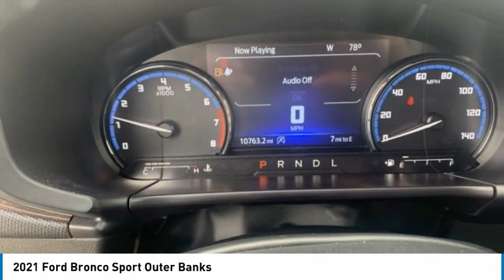2021 Ford Bronco Sport SA59959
2021 Ford Bronco Sport Outer Banks

Subaru of Ann Arbor
3771 JACKSON RD

2021 Ford Bronco Sport Outer Banks Shadow Black 4WD 8-Speed Automatic 1.5L EcoBoostPLEASE CALL OR TEXT TO CHECK AVAILABILITY AND ADDITIONAL OPTIONS. 25/28 City/Highway MPGAwards:* JD Power Automotive Performance, Execution and Layout (APEAL) Study